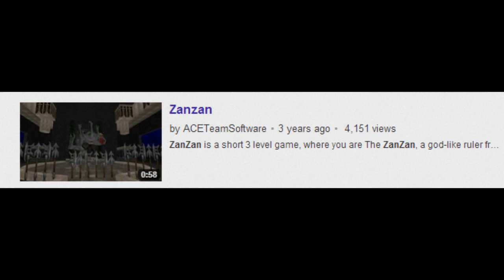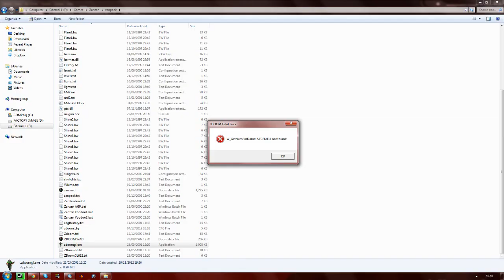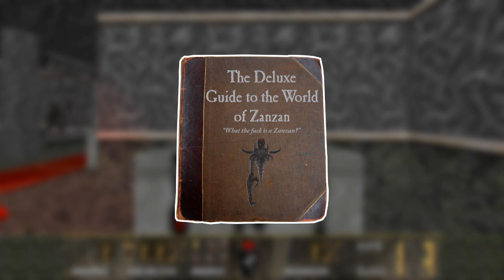ZanZan - Scarfulhu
Hello, and welcome to the pilot, if you will, of my new channel, Scarfulhu. My first review is of a game nobody has heard of. Seriously, I haven't heard many people actually talk about this mod at all.

I have been inspired to start reviews because I thoroughly enjoyed the videos of JonTron, BrutalMoose, and PeanutButterGamer, so you'll see a similar style throughout these videos.

- Check her stuff out!